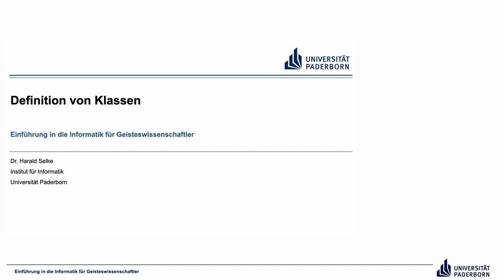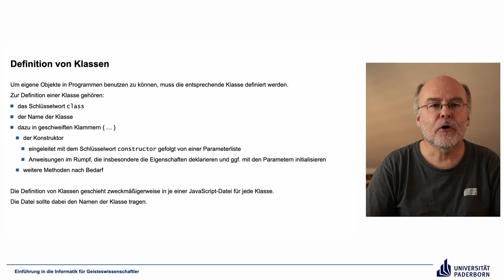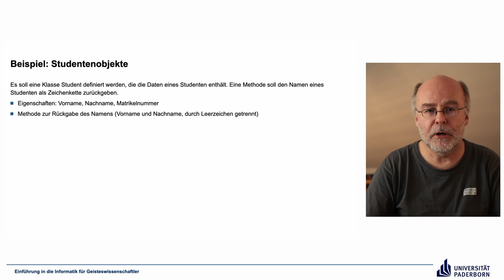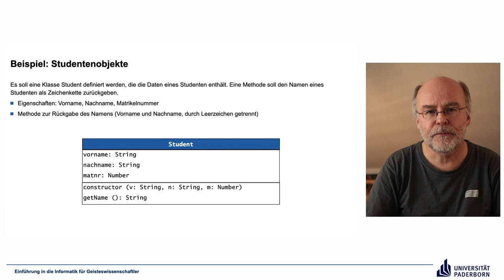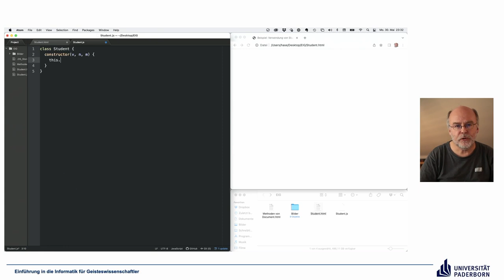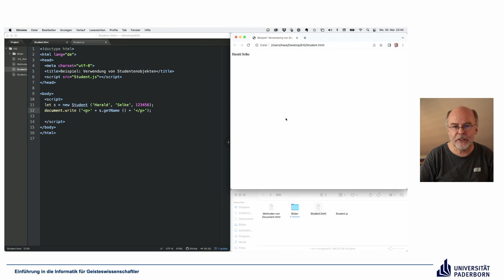EIG: Definition von Klassen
Abschnitte
00:00 Einleitung
00:23 Definition von Klassen
04:09 Beispiel: Studentenobjekte
09:39 Demo
20:32 Abschluss